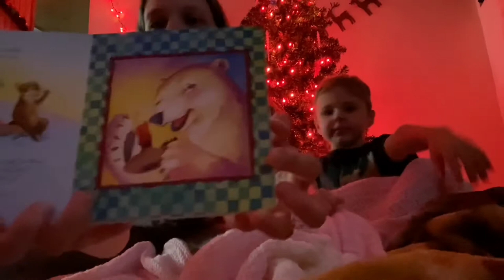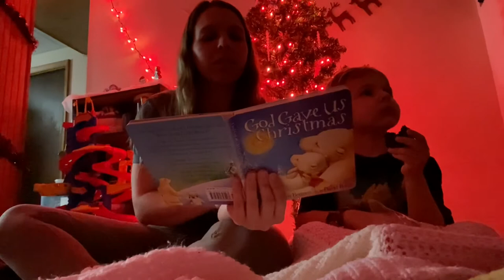11 days til Christmas | Come read with us | God gave us Christmas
We have started a new tradition of opening a wrapped book and reading it before bed the last 12 days til Christmas. This will end on Christmas! Come read with us every night! Tonight’s book is God gave us Christmas!